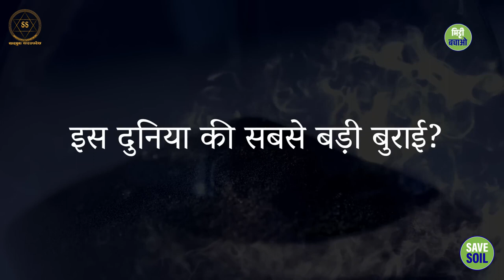क्या है इस दुनिया की सबसे बड़ी बुराई? || Sadhguru Sadupdesh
क्या है इस दुनिया की सबसे बड़ी बुराई?
What is the biggest evil of this world?

सद्गुरु हमें याद दिला रहे हैं कि समय निकला जा रहा है। अंत में बस एक ही चीज़ मायने रखेगी, कि हमने कितना भव्य जीवन जिया? इसलिए विचारों और भावनाओं से परे, जो वास्तविक जीवन है, उसे जानने और जीने की चेष्टा हम सब को करनी ही चाहिए।

Sadhguru is reminding us that time is running out. In the end, only one thing will matter, what a wonderful life we've lived. That's why we all must try to know and live the real life which is beyond thoughts and feelings.